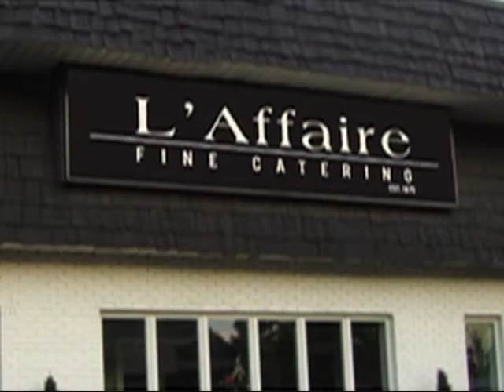Jennette Short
Shot by Two Guys Videography